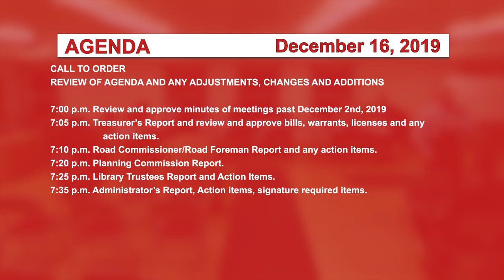Johnson Selectboard, 12/16/19